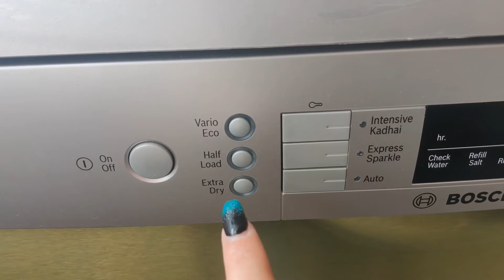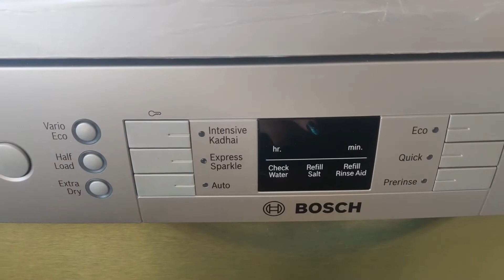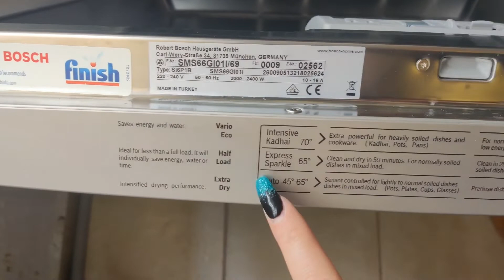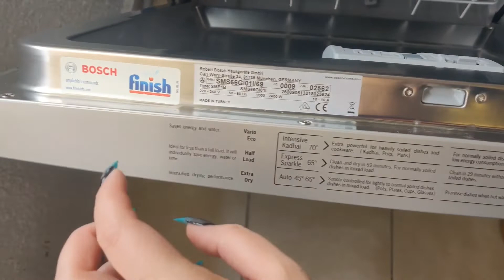Bosch Dishwasher Review & Demo | How To Wash Utensils In Dishwasher | PART - 1 | March 2021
Shot on :
One Plus 7T
I Phone

Bosh Dishwasher

Tripod : Digitek Gorilla Tripod

Ring Light : Digitek 12" Professional LED Ring Light

Mike : Boya BYM1

Sunscreen : Lotus Safe Sun Sunblock SPF 30 PA++